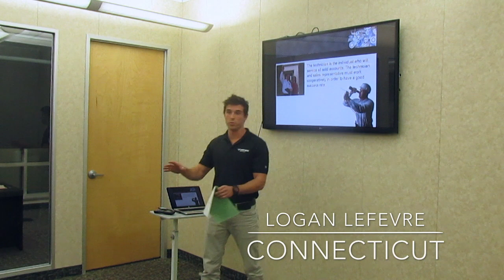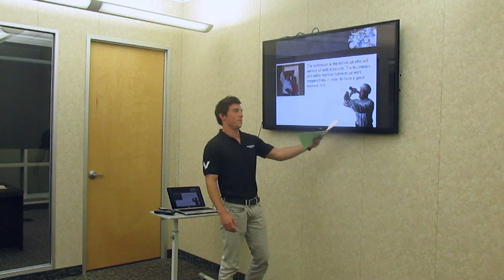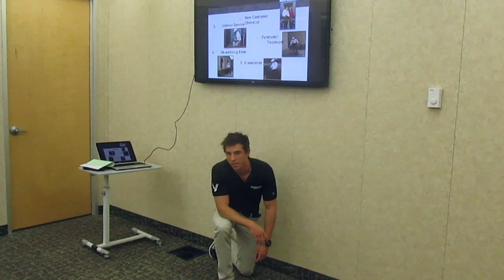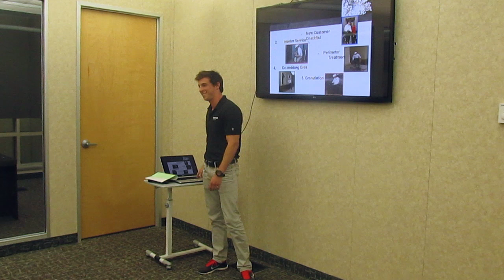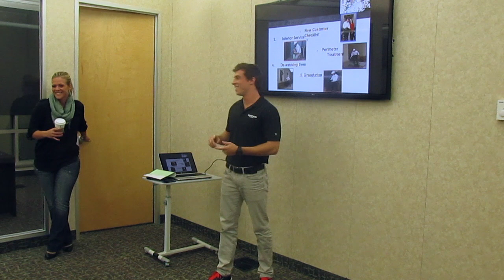Scopes of the Service - Logan LeFevre (Jan 17 2014)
Scopes of the Service - Logan LeFevre